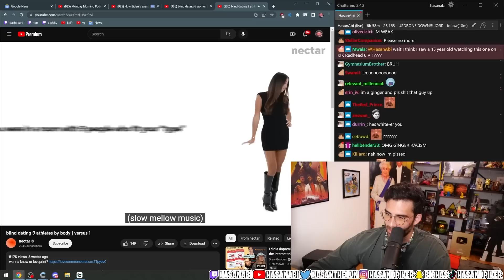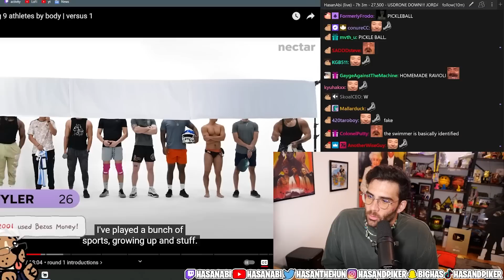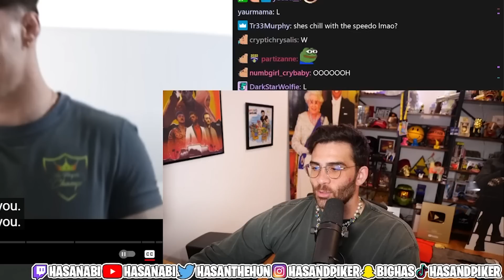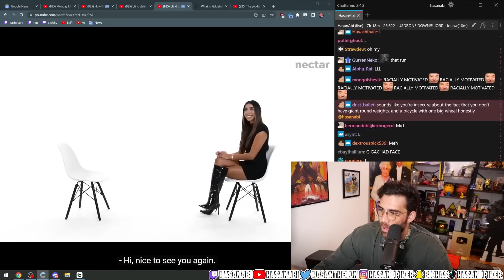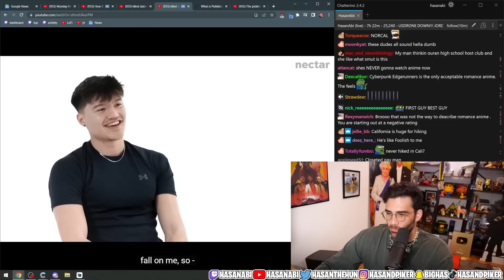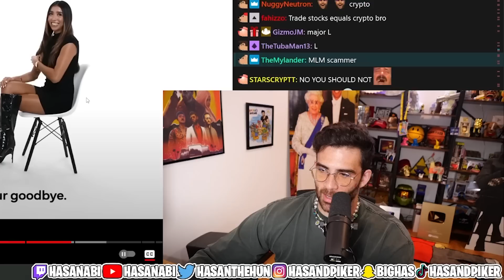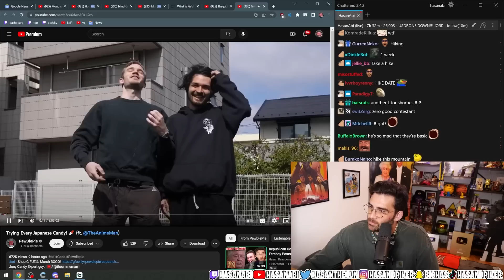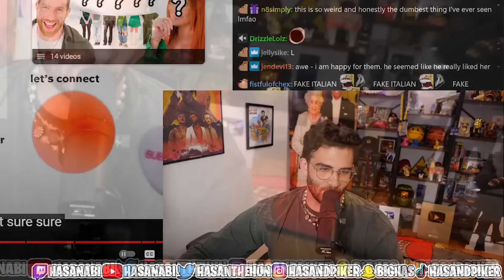blind dating 9 athletes by body | Hasanabi Reacts to nectar ( Jubilee )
Hasan reacts to a video from Jubilee's second channel, nectar, where they have one woman speed date several male athletes while only being able to see their body and not their faces!